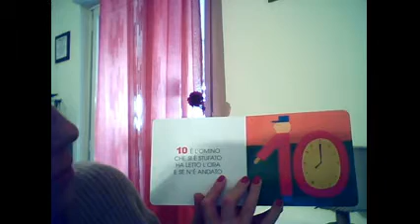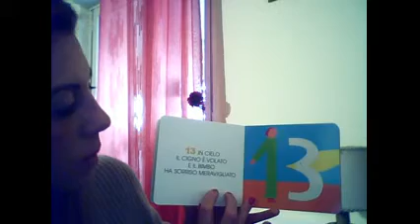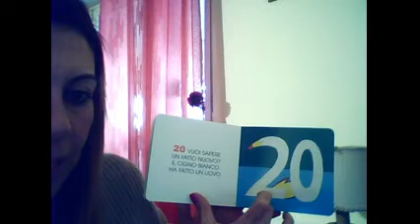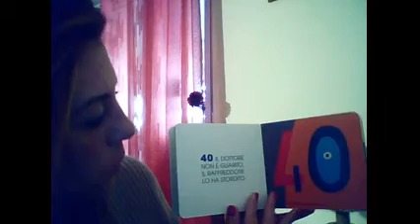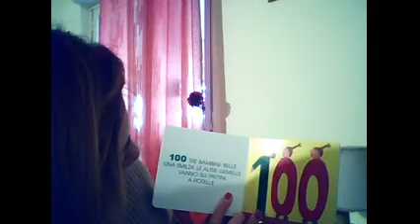I NUMERI seconda parte